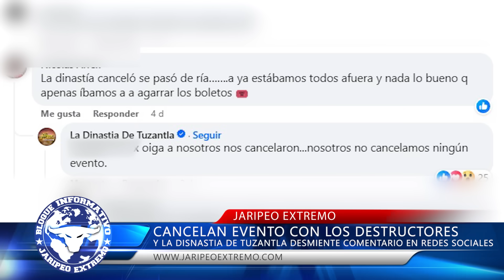ES EL HIJO DE GORRION TIENE 15 AÑ0S 🗞📰